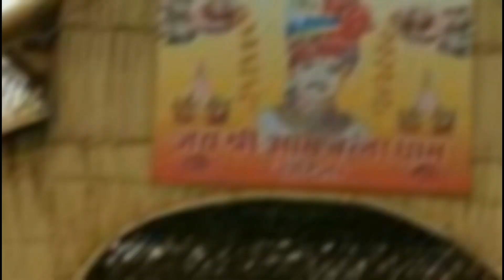ये घटनाऐं आपको जरुर हैरानी में डाल देगी । weirdfact । Om Banna । D2 Desh Aur Duniya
NOTE:-Full credit to the respective owners,All images, music, pictures and videos show in the video belong to their respective owners.In case of any copyright issues, Please contact us immediately for further credit or clip delete.